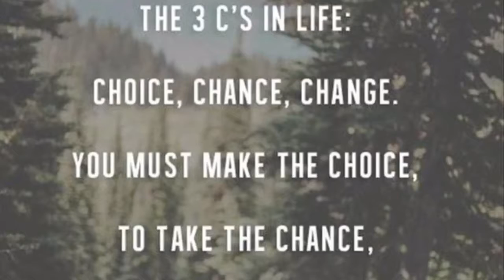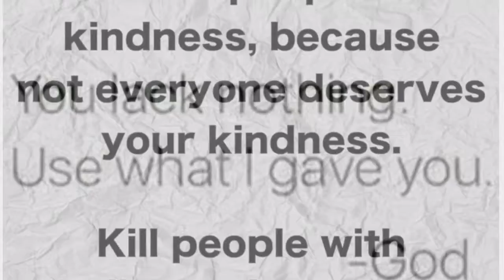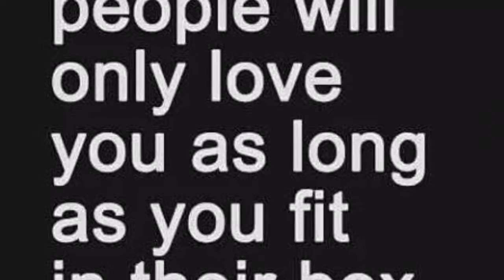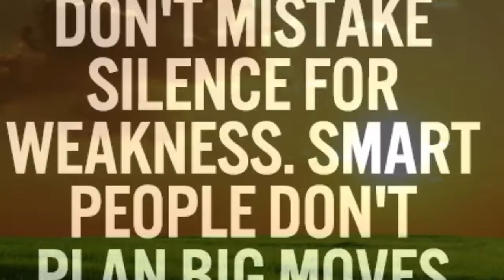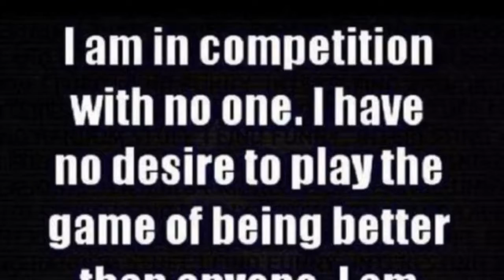I Look To You by Tracy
Cooking & Singing